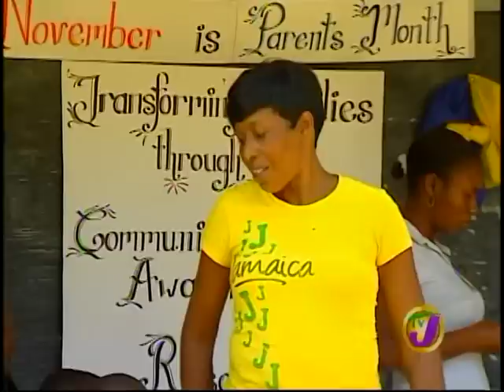Hill and Gully Ride Mount Pleasant Part 2